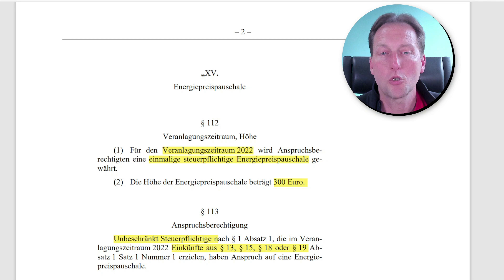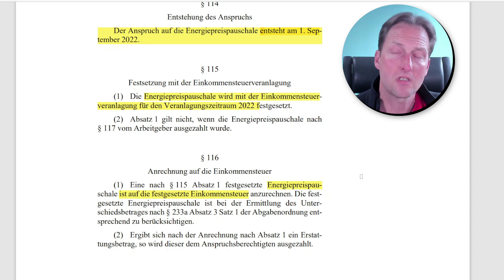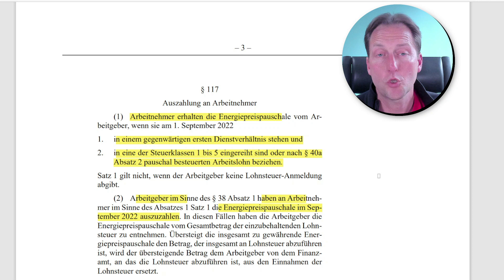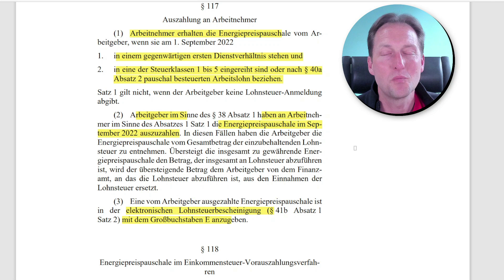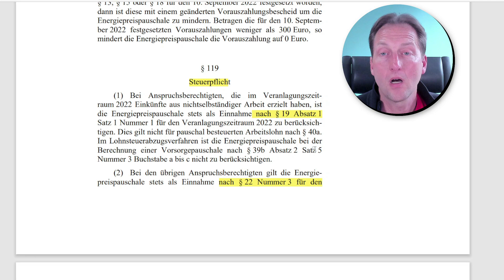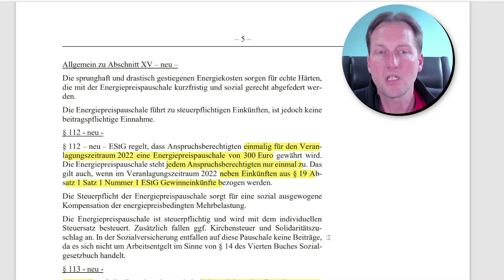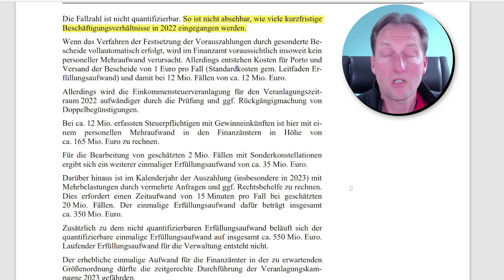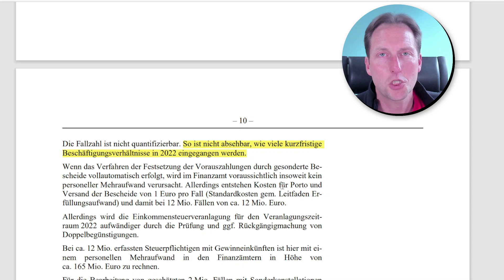EPP Energiepreispauschale - was ist geplant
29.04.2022 Details zur geplanten Energiepreispauschale der Bundesregierung